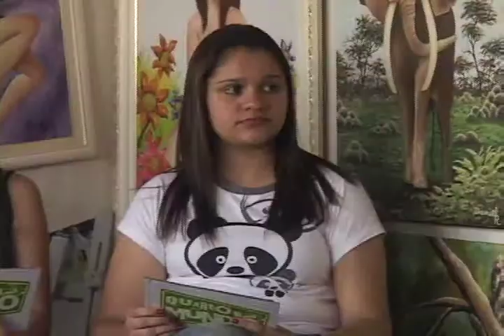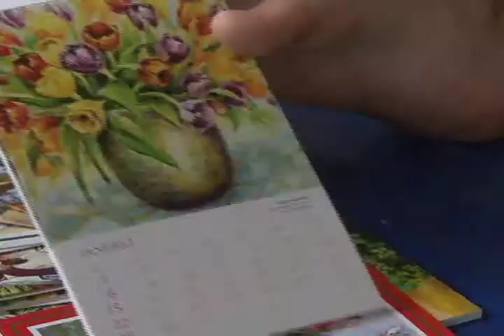Quarto Mundo 2012 - Programa 4 - Pessoas com deficiência nas artes (parte 1 de 2)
segunda 7h
quarta 2h30
quinta 6h